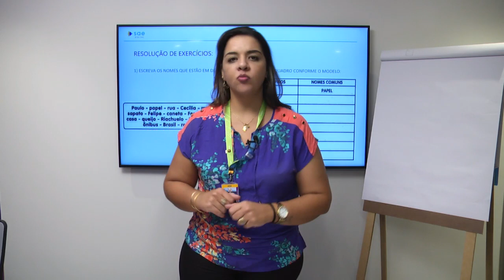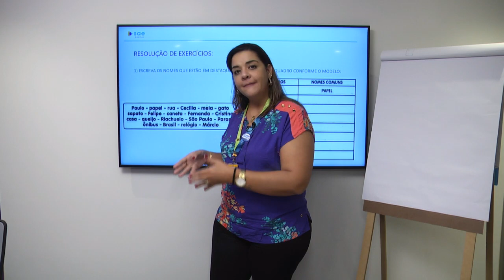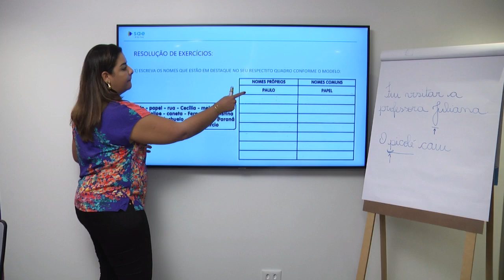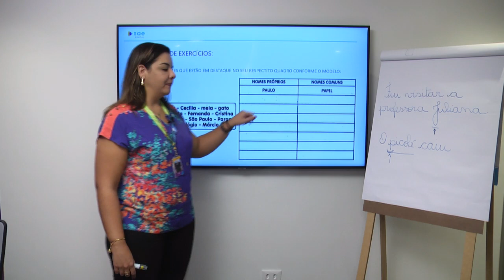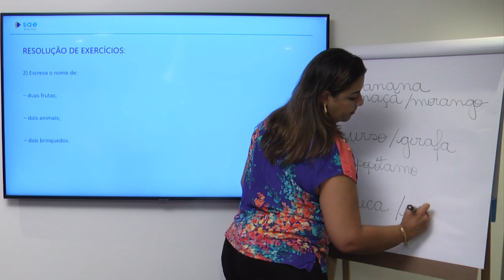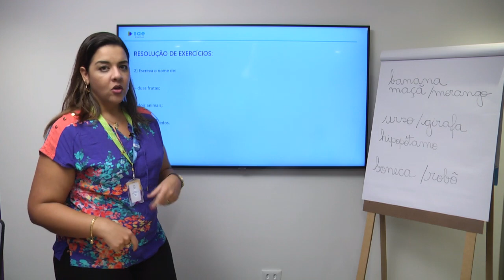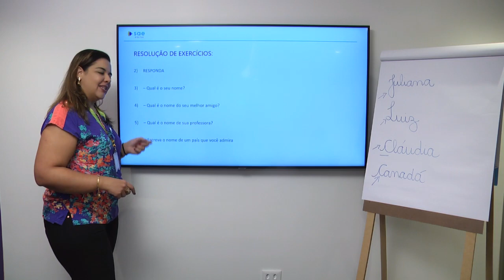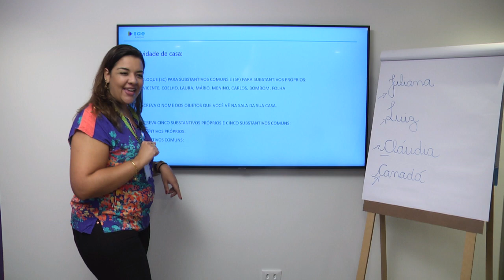3° ano I Língua Portuguesa I Dia 15